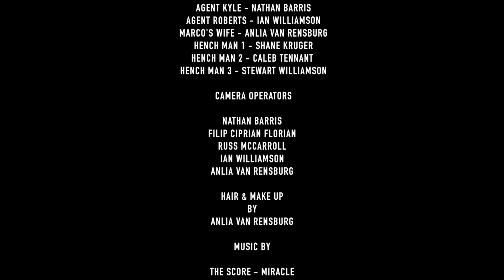Unstoppable - Short Film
Agent Marco is accused for stealing a USB containing highly classified information. Framed by one of his own, he has everything taken from him.
Unstoppable takes you on his journey to avenge the one he loved and dish out good old fashioned beat downs to the ones responsible.